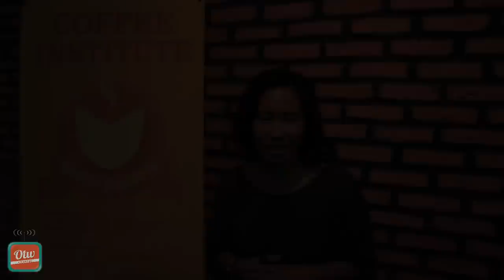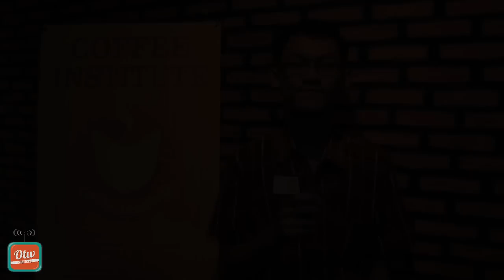My Event - at Coffee Institute Community Gathering 2013 by OTW Channel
Hai Viewers
MY EVENT kali ini bekerja sama dengan Coffee institute yang tengah mengadakan community gathering yang bertujuan untuk menselaraskan komunitas komunitas yang ada di Indonesia.

Ada banyak komunitas yang datang dalam acara tersebut, dan mereka berharap acara gathering seperti ini sering dilakukan selain mempererat tali silaturahmi, mereka pun dapat bertukar pikiran dan bekerjasama.

Producer     : @nabilhumairaa
Cameraman : @dityan90
Editor          : @jackabonar
Sound Designer : @pennpandhupenn

Thank's to @kitaberkarya @youngontop @weloveconverse @perhumasmuda @INDOMALAGA
 and Special Thank's to @coffeins

Office  : Blok m Plaza lantai 7 , Jakarta Selatan